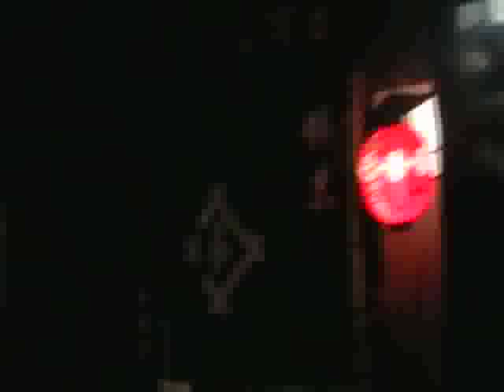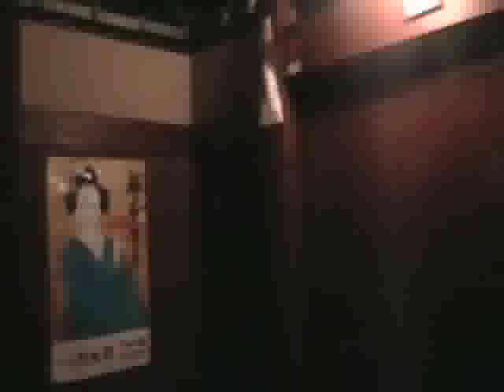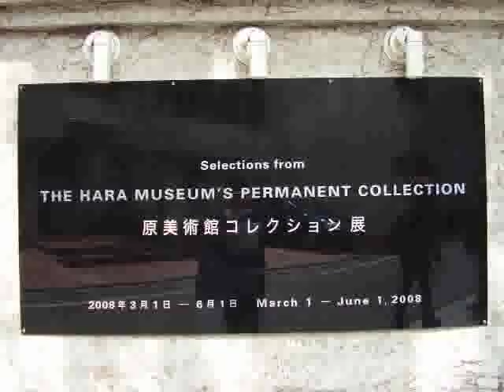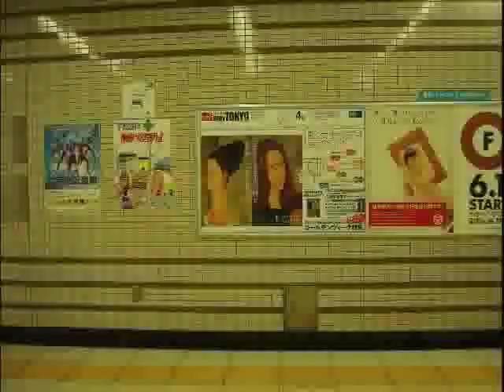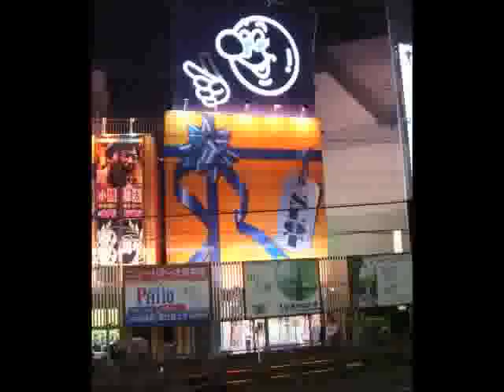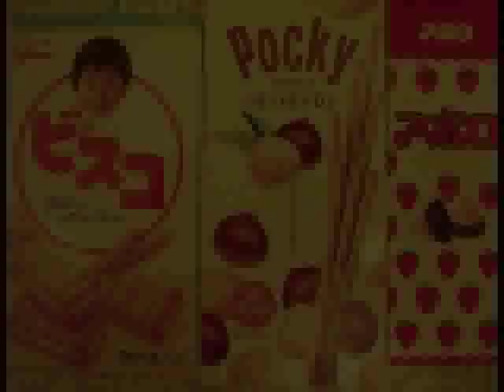Japanese Aesthetics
Modern and traditional arts of Japan including: kimono, geisha, theater, music, and contemporary art.